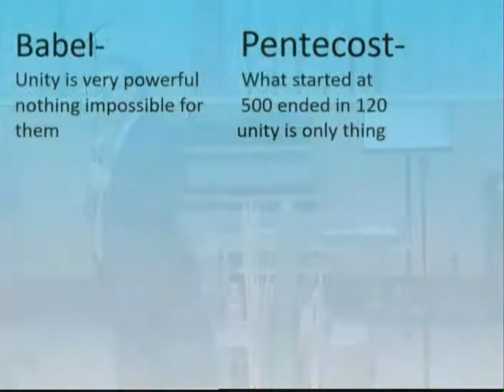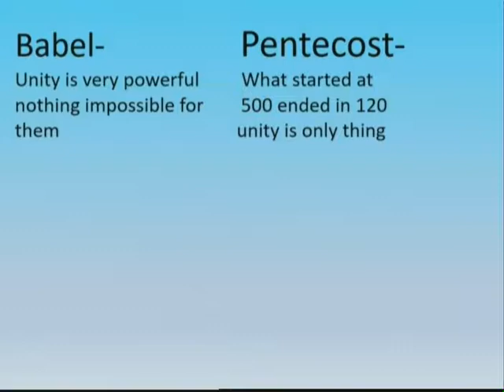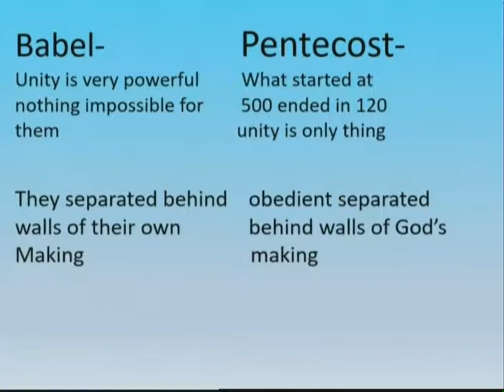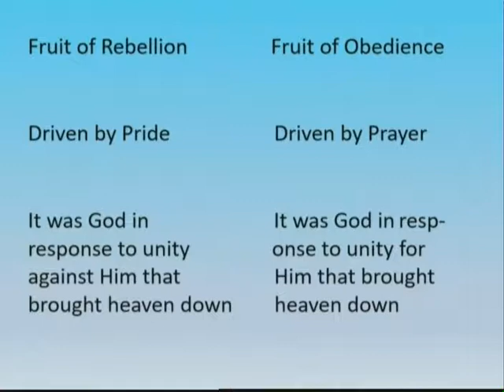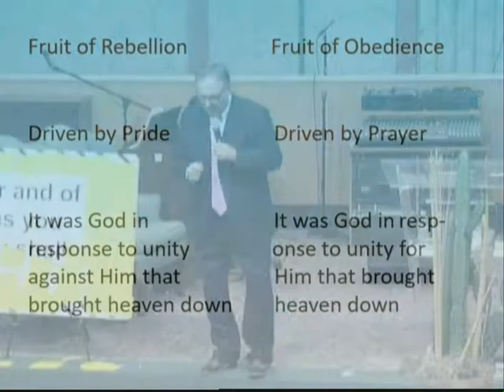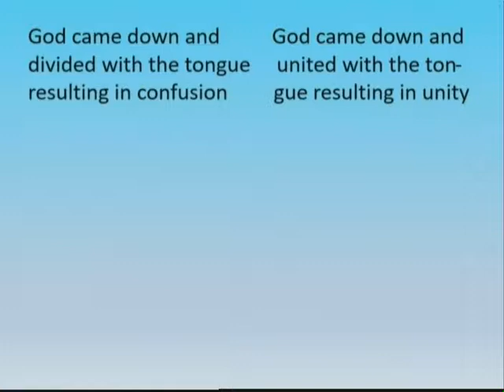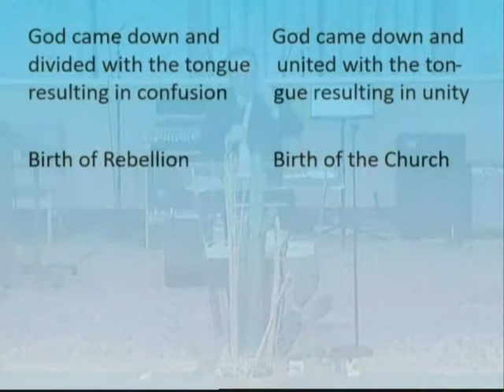Lost In Babel, Found In Pentecost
Sermon preached by Pastor Doug Chambers during 9/17/17 service.